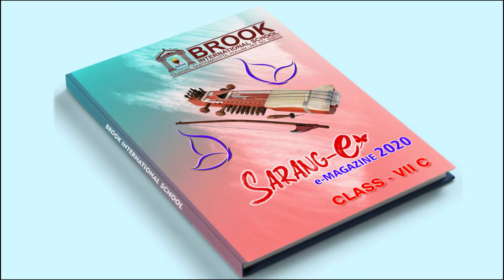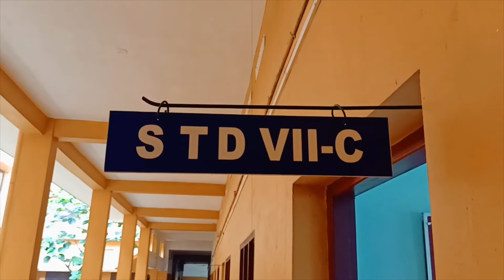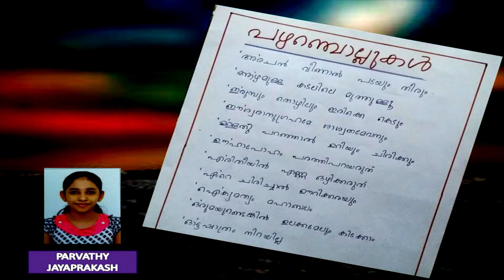STD - VII C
Sarang-e... when the world goes digital, so do the little creative writers and artists of Brook. Here is the Class - VII C e-Magazines 2020.